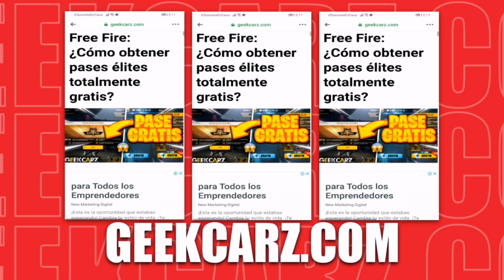AFIRMARON HUMILLARME EN MI PROPIO DIRECTO Y ESTO PASÓ ? SALÍ HUMILLADO ?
LINK DE DIAMANTES GRATIS 💎 ♦️

INSTA DEL CLAN

CANAL DE MI HERMANA 5 K DE PREMIO